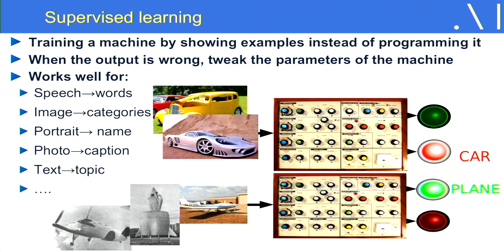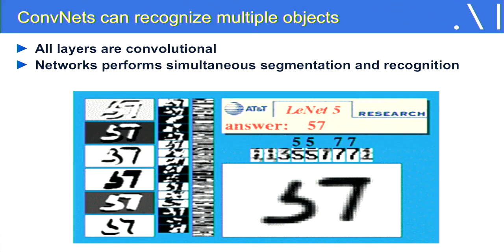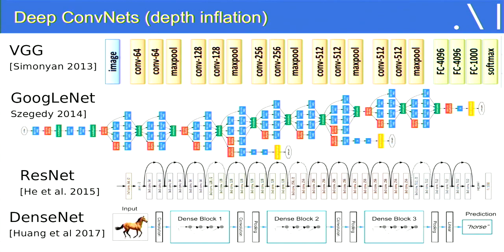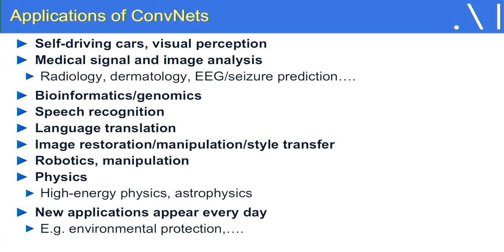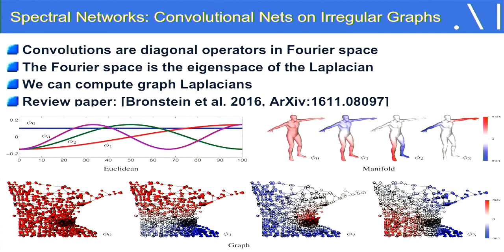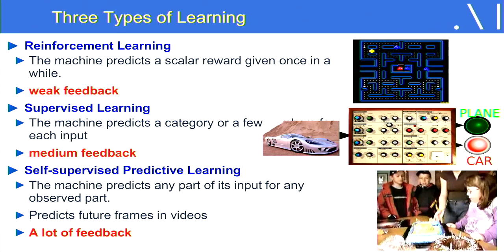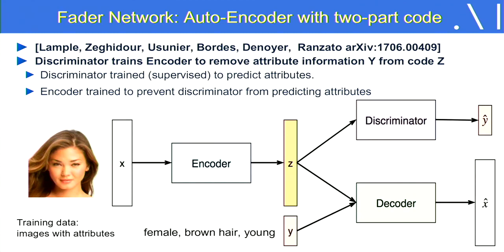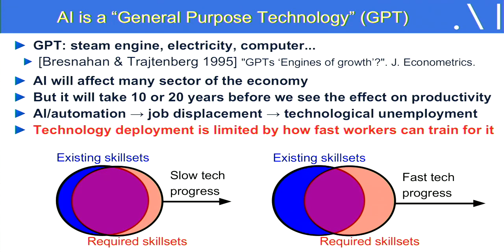8th Annual TMII Symposium – 2018 – Keynote – Yann LeCun, PhD